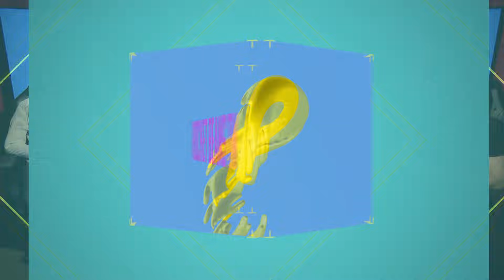Pokémon Rot (No Glitches) Speedrun in 2:03:19 von Flutz | Speedrundale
Wir hatten Pokémon-Speedruns ja häufiger auf dem Sender, allerdings hauptsächlich mit schön-viel Ausnutzen von den zahlreichen Programm-Lücken. Flutz hat sich gesagt "Das geht auch anders!" und hat uns heute die Rote Edition in einem knallharten "No Glitches"-Speedrun mitgebracht.

00:00 Beginn
06:23 Start des Runs
17:33 Kampf gegen Rocko (Felsorden)
46:45 Kampf gegen Misty (Quellorden)
56:19 Kampf gegen Major Bob (Donnerorden)
01:32:31 Kampf gegen Koga (Seelenorden)
01:40:05 Kampf gegen Erika (Farborden)
01:42:05 Kampf gegen Pyro (Vulkanorden)
01:45:13 Kampf gegen Sabrina (Sumpforden)
01:46:59 Kampf gegen Giovanni (Erdorden)
01:57:05 Kampf gegen die Top 4
02:06:36 Kampf gegen den Rivalen
02:09:43 Ende des Runs